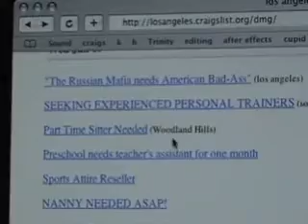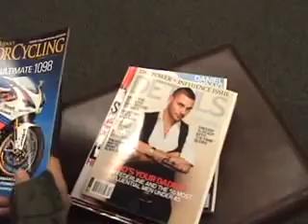Vladi 2 of 3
Young man goes through life being made fun of and taunted by family and friends. Done putting up with the bullcrap, he desicdes to take on a job that would change his image to become a bad-ass